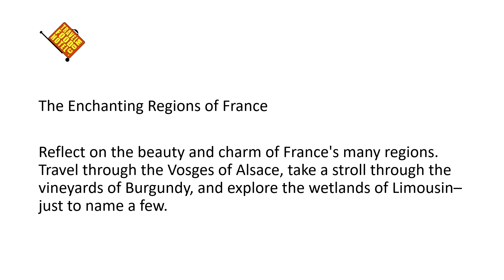The Most Spectacular Tourist Destinations in France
Welcome to the Land of Romance and Splendour! Explore the Most Spectacular Tourist Destinations in France

Discover the top tourist destinations in France–from Paris to the Cote d'Azur! Uncover the incredible beauty and culture that lie in the Land of Romance and Splendour.

The Majestic Streets of Paris

Experience the romance and grandeur of the City of Lights. Explore the grandeur of Paris and experience the iconic attractions of the Louvre, Notre-Dame, Eiffel Tower, and more.

A Slice of Heaven in the Cote d'Azur
Relish the beauty of the French Riviera and take in the stunning views of the Mediterranean. Explore the luxury resorts, pristine beaches, and quaint villages of the Cote d'Azur.

Stunning Cotentin Peninsula

Brave the wild and rugged coastline of Normandy on the Cotentin Peninsula. Enjoy the organic beauty of a landscape untouched by man and discover the culture’s strong maritime traditions.

The Enchanting Regions of France

Reflect on the beauty and charm of France's many regions. Travel through the Vosges of Alsace, take a stroll through the vineyards of Burgundy, and explore the wetlands of Limousin–just to name a few.

France vacation, French Riviera, Paris sightseeing, Loire Valley, Normandy Beaches, Champagne Region, Alps Skiing, French Food & Wine, Languedoc-Roussillon, Aquitaine Coastline